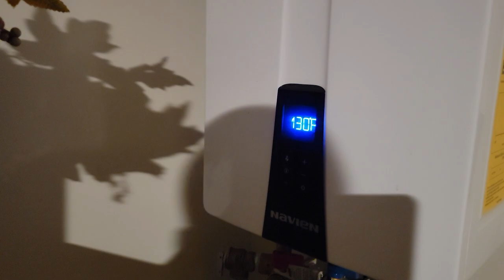What is WRONG with new home builds? How to protect yourself from shoddy contractor work.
I compare my brand new bungalow construction in Austin Texas with the custom home I am building  off-grid. I am NOT a carpenter so the completion should easily go to the professional home building corporation. But the win favors the slower built self-built by a long, loooong quality margin.

To be blunt - the DIY home beats the contractor grade home at every level - except speed.

But what good is a fast built home that is already falling down and needs maintenance from day 1.

I'm going to take an honest inventory of Leah and mine 2 year old home. Brand new and contrast that to the on-going self built home I am working on. Honestly, it should be no contest as the brand new home is finished... but the quality is so low it was built broken and decaying.

Too cheap mechanicals like water heater. Too unskilled installation like plumbing. Old parts installed in a new home. We paid premium dollars but got NOTHING premium at all.